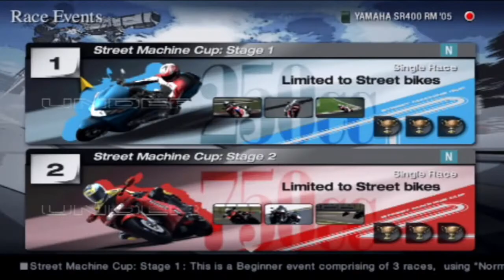Tourist Trophy Walkthrough - TT Classic Series - Episode 36